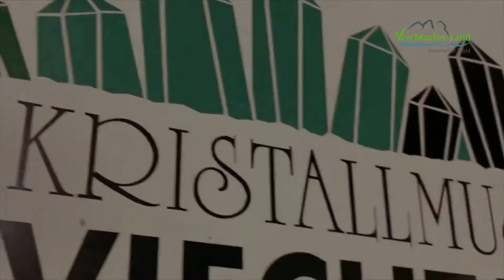Re-Start für Kultur & Freizeit im Viechtacher Land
Auch unsere Kultur- und Freizeitanbieter im Viechtacher Land sagen "WIR FREUEN UNS AUF EUCH!"